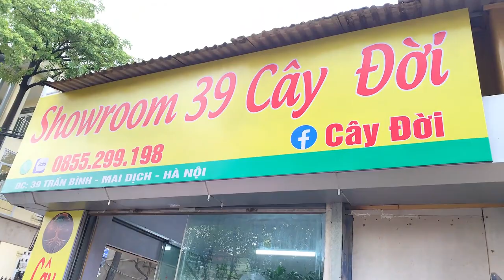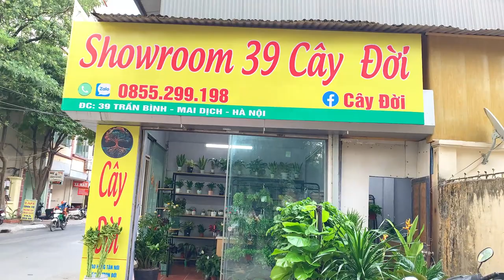Dương Béo ở Showroom 39 Cây Đời: ZLo, Trần Bình, Mai Dịch, Hà Nội, Việt Nam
Số điện thoại liên lạc: 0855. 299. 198
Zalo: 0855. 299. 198